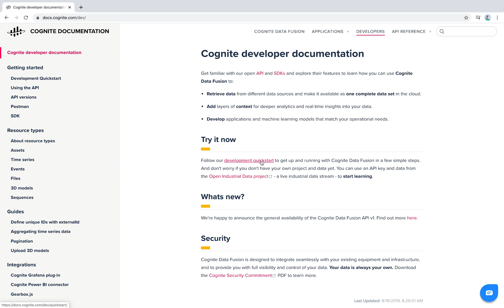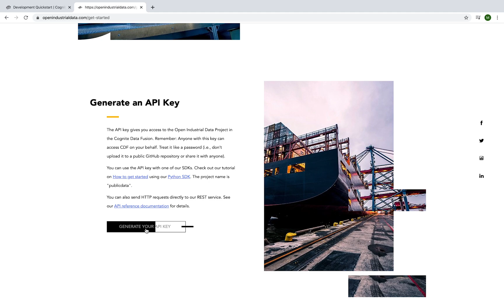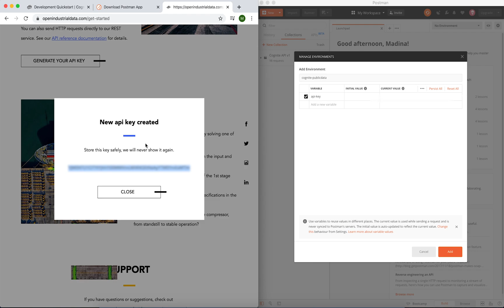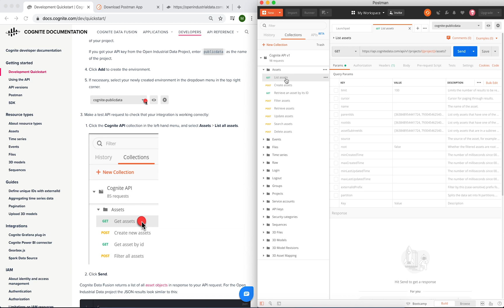Open industrial data using postman | Introduction to API v1 using postman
Aker BP uses Cognite Data Fusion to organize the data stream from a single compressor on the Valhall oil platform in the North Sea. By sharing this live stream of industrial data freely, Aker BP and Cognite hope to accelerate innovation within data-heavy fields.

That's why we would like to show you how to get Open Industrial Data using Postman.

Cognite Academy uses its videos in courses on Cognite Learn, Cognite’s e-learning portal. On Cognite Learn, you will find courses and learning paths that help you get the most out of your Cognite products and prepare you for a digital future.
With our e-learning courses, you can learn at your own pace, whenever and wherever you want. Take advantage of this flexibility, deepen your understanding of concepts, and gain hands-on skills with Cognite products through Cognite Learn.

Cognite, founded in 2016, swiftly established itself as a group of digital disruptors assisting legacy sectors in their transformation.

Our team came together to use technology to take the attention of the industrial world, from robotics to 3D printing to advanced cloud computing. We provided industrial users with insightful access to contextualized data by working closely with our customers for the first time. As a result, we consistently added value to our customers.

In addition to our leading Industrial DataOps platform and core technology, Cognite Data Fusion, we have a full suite of Business Applications, a growing portfolio of robust Industry Solutions, and a fast-growing team that continues to generate maximum impact with our products.